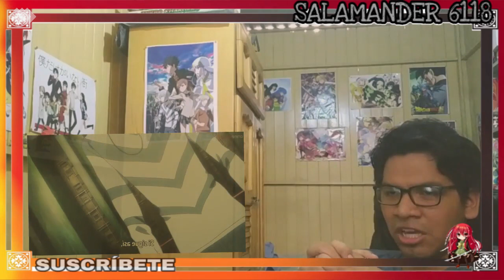TO ARU MAJUTSU NO INDEX III CAPÍTULO 17 || REACCION || AIWASS APARECE || INDEX 3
Lamento la demora en sí, y por extenderme tanto, espero les agrade!!
Por cierto, lamento al decir y escribir mal a Aiwass, claro si lo llegaron a notar

psdt: Cuando decía Eisweer me refería a Aiwass xd

INDEX 3

GRACIAS!

¿Qué les pareció la presencia de Aiwass?
¿Qué tal les pareció este arco?
¿Esperaban ver el beso de Hamazura?
¿Mugino regresará?